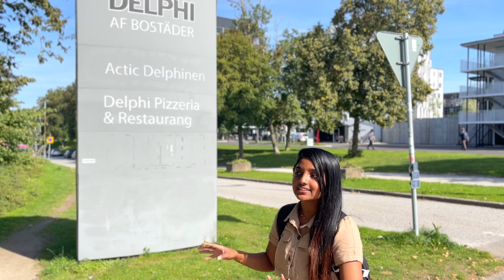My dorm tour 🏠🛌🛁 ||📍Delphi and amenities || Ahalditha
Hey💗

Welcome to my digital diary! I'm Ahalditha, and here on my YouTube channel, you'll get an inside look into my daily life through engaging vlogs.
Join me on this journey as I capture and share moments, experiences, and memories 🍄

Af bostader,student housing in lund, lu accomodation, sweden accomodation for international students